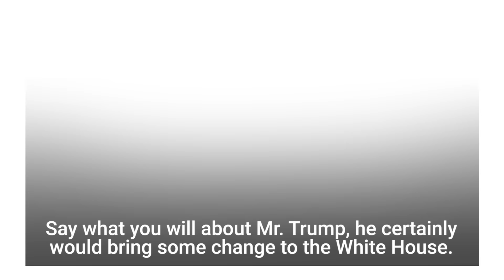Highlights from Trump and Obama’s turbulent relationship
President-elect Donald Trump and President Obama have had a rocky relationship. Here are a few of their most memorable moments.